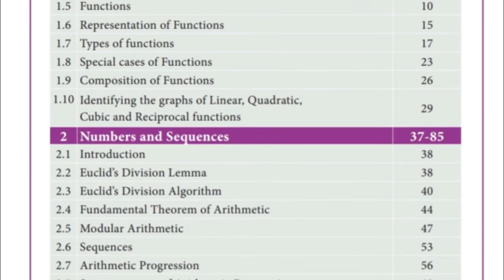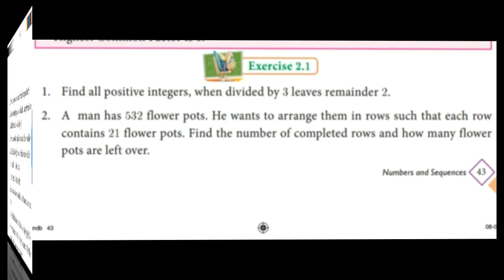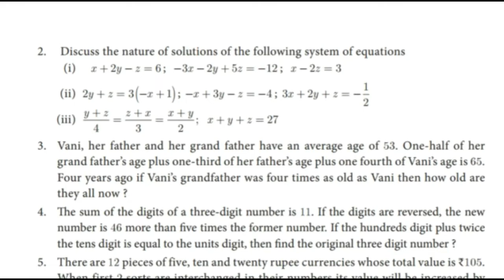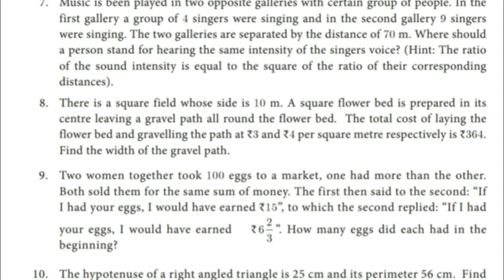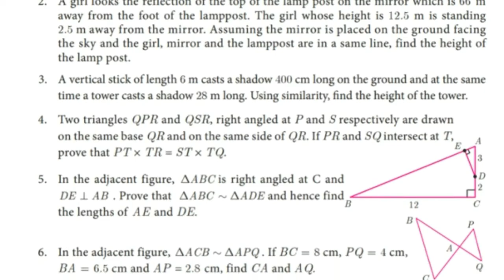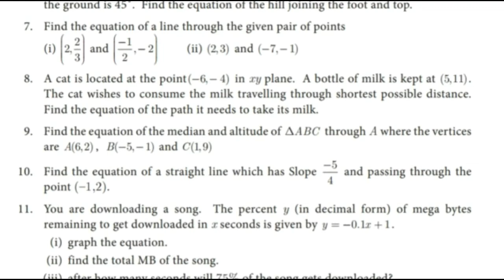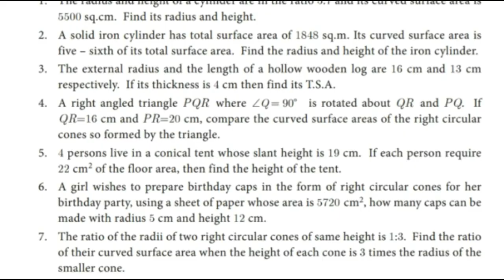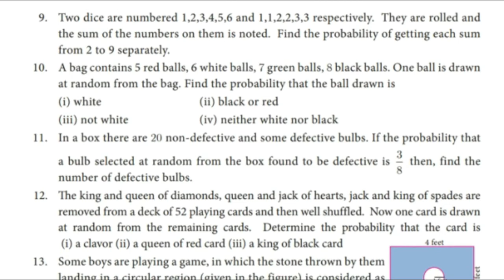10th std new Maths book 2019-2020 | 10th std new syllabus book, English Medium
10th std new Maths book 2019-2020 | 10th std new syllabus book, English Medium

Dear viewers .our channel can make videos about model question papers With New Syllabus esily How to read and learn ... Easy steps...Mnemonics ideas that leads to make Intresting to study and learn.